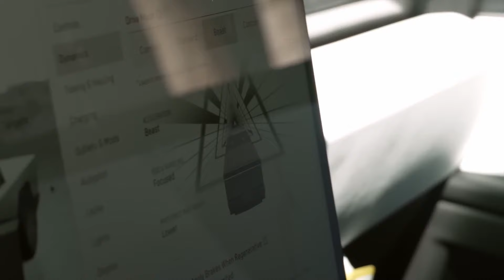Elon It Started With The Cyber Truck !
Tesla Was The Disruptor. Key Word Here WAS